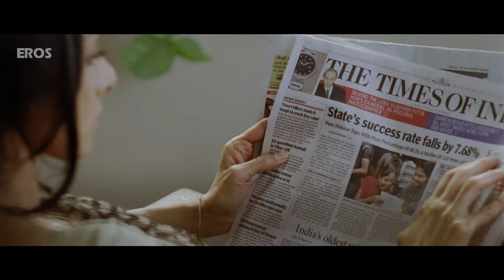श्रीदेवी को अकेले जाना है न्यूयॉर्क | English Vinglish Best Scenes | Sridevi, Navika Kotia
श्रीदेवी को अकेले जाना है न्यूयॉर्क .English Vinglish Best Movie Scenes..🎬

फ़िल्म: इंग्लिश विंग्लिश
अभिनीत: श्रीदेवी, आदिल हुसैन, मेहदी नेब्बू
निर्देशक: गौरी शिंदे
निर्माता: आर. बाल्की, राकेश झुनझुनवाला, सुनील लुल्ला, आर.के. दमानी, इलाना रोसेन
संगीत : अमित त्रिवेदी